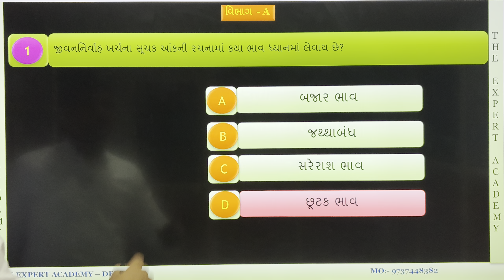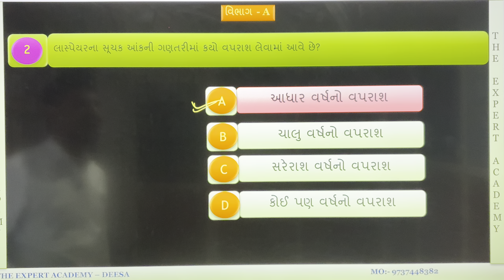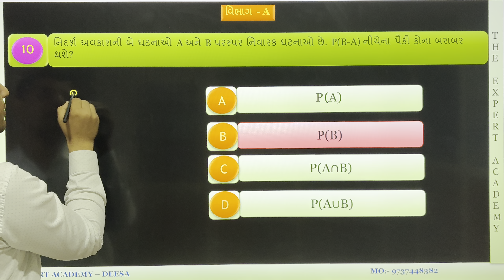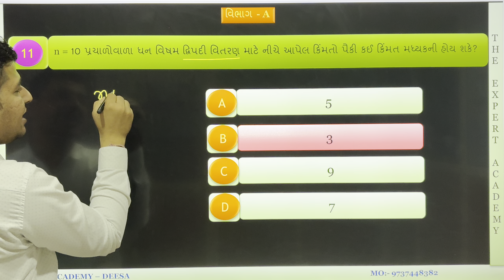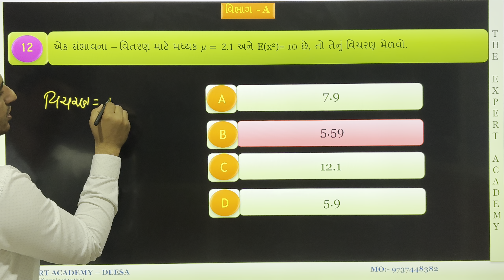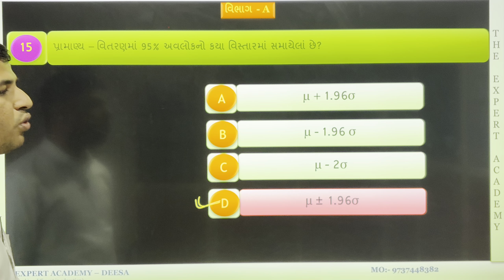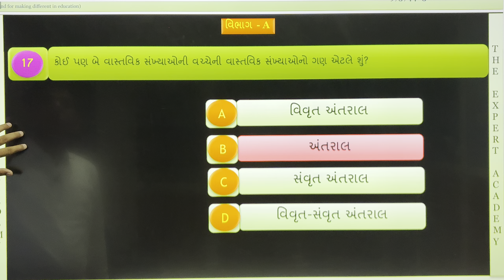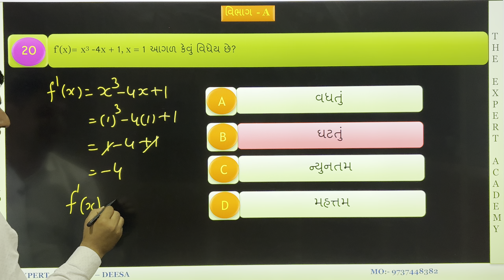Dhoran 12 gala assignment 2025 Stat Paper 4 section A solution I Std 12 gala assignment 2025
gala assignment std 12 Stat paper soluatin

ધોરણ 12 II આકાડાશાસ્ત્ર  II ગાલા એસાઈમેન્ટ II પ્રશ્નપત્ર 4  II વિભાગ A II Stat

B.COM-M.COM
BBA-MBA
GUJARATI MEDIUM
ENGLISH MEDIUM

Location:- Ambika Chock, DEESA
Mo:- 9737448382